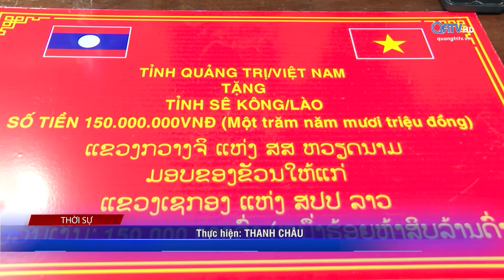Hội nghị cấp cao giữa Đoàn đại biểu hai tỉnh Quảng Trị và tỉnh Sê Kông - Truyền Hình Quảng Trị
Hội nghị cấp cao giữa Đoàn đại biểu hai tỉnh Quảng Trị và tỉnh Sê Kông
Trong khuôn khổ chuyến làm việc tại các tỉnh phía Nam nước bạn Lào từ ngày 18-21/3, Chiều tối hôm qua, tại tỉnh Sê Kông nước CHDCND Lào đã diễn ra Hội nghị cấp cao giữa Đoàn đại biểu cấp cao hai tỉnh Quảng Trị và tỉnh Sê Kông để thống nhất một số nội dung hợp tác giữa hai địa phương. Chủ trì buổi hội nghị có đồng chí Lê Quang Tùng UVTW Đảng, Bí thư Tỉnh ủy, Trưởng Đoàn đại biểu Quốc hội tỉnh; đồng chí Liếc-lảy Sỷ-vy-lay, UVTW Đảng, Bí thư Tỉnh ủy, Tỉnh trưởng tỉnh Sê Kông. Cùng tham dự có các đ/c trong BTV Tỉnh ủy và lãnh đạo các sở ngành của 2 tỉnh, đồng chí Nguyễn Văn Trung, Tổng lãnh sứ quán Việt Nam tại Pak Se.Subscribe kênh để theo dõi các tin tức mới nhất